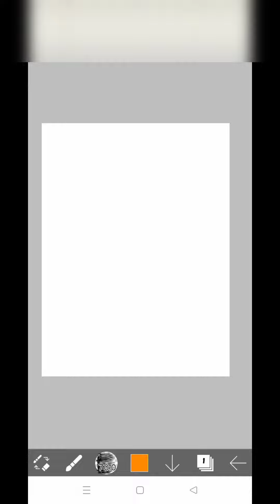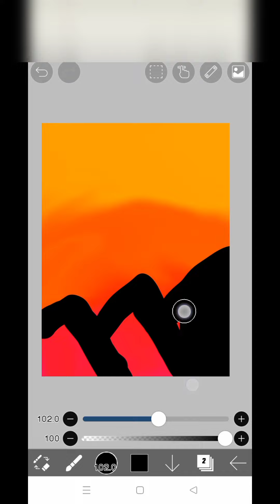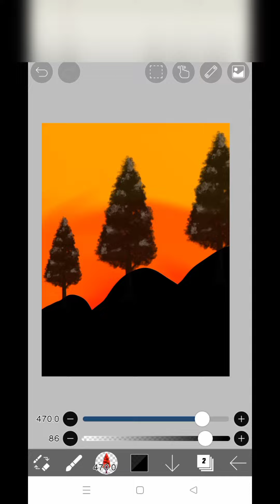Ibis paint X tutorial 1/Art_Lovers/ibispaintx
and
for
more
videos